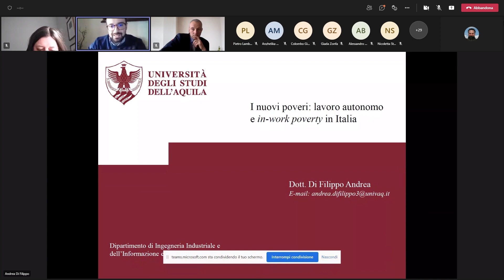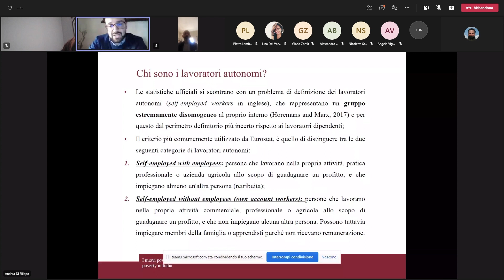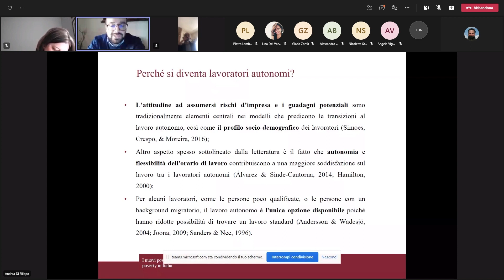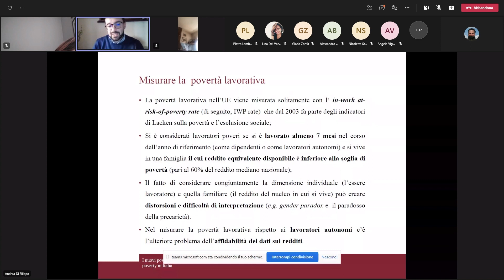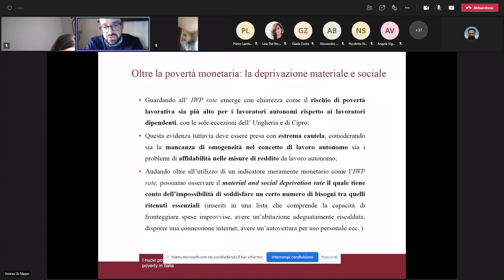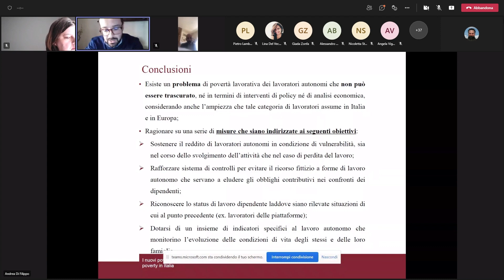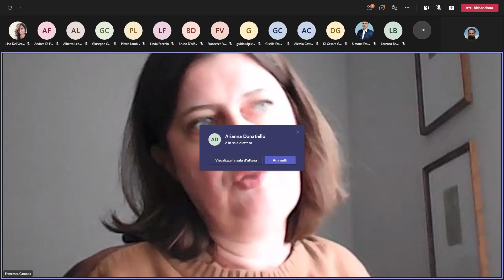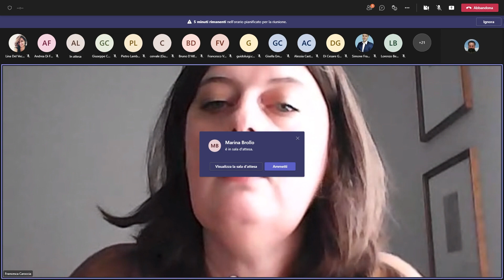Il lavoro povero oltre la subordinazione - 25/02/2022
All'interno del secondo ciclo di seminari del WORKING POOR N.E.E.D.S. - NEw Equity, Decent work and Skills.